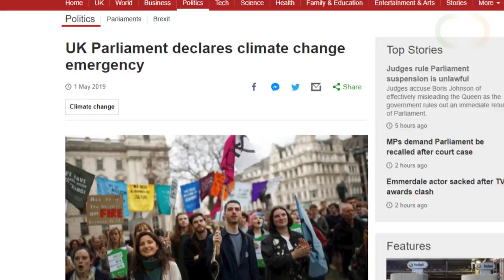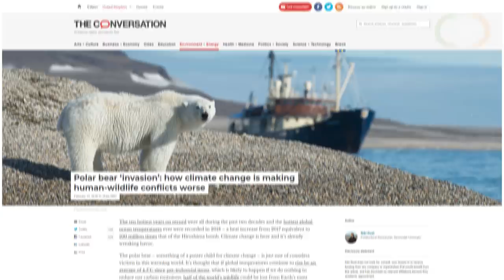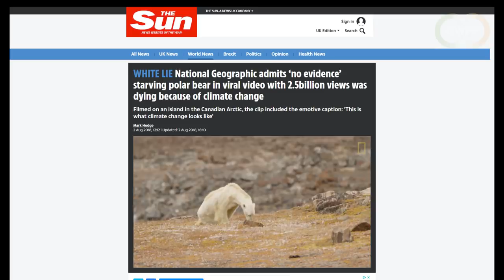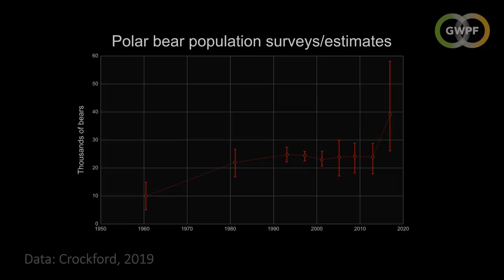Susan Crockford: No climate emergency for polar bears